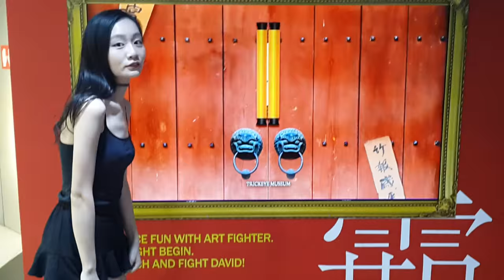Street Fighter Exhibit at the Trick Eye Museum Singapore (November 2015)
Using a Kinect sensor to street fight with a fat David at the renewed Trick Eye Museum Singapore in Sentosa.